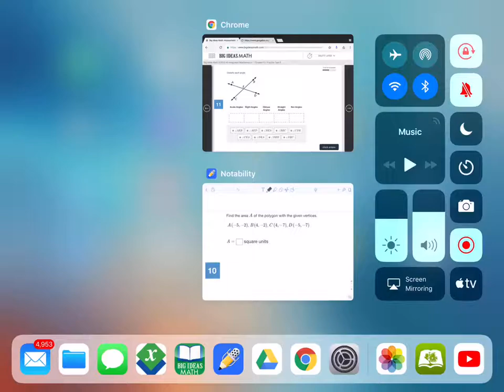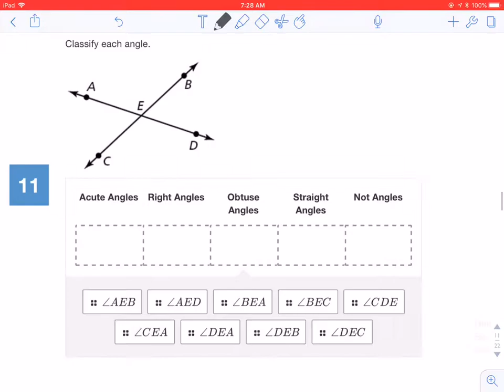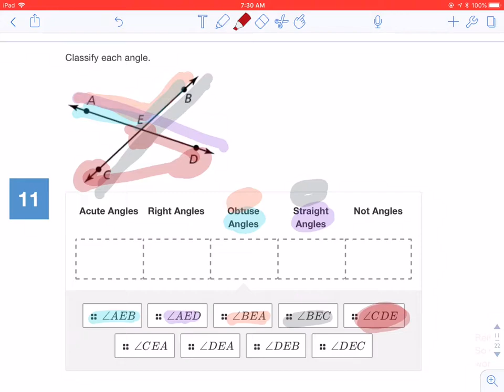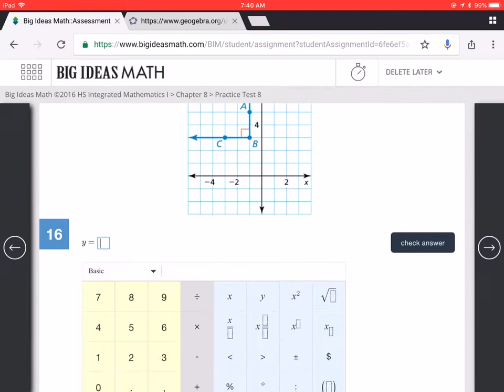Chapter 8 Review Part 3